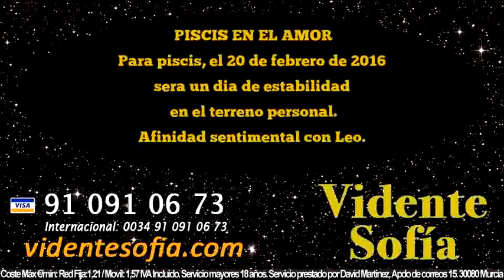Predicciones Piscis 20 de Febrero 2016